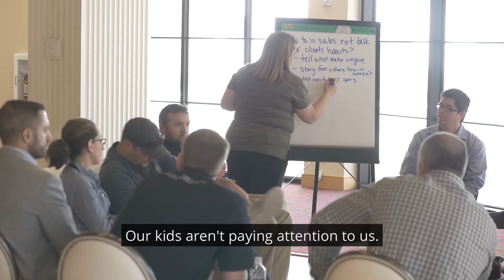I AM CEDIA: Amanda Wildman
Amanda Wildman -- co-owner of Michigan's TruMedia -- is profiled in our "I AM CEDIA" series.